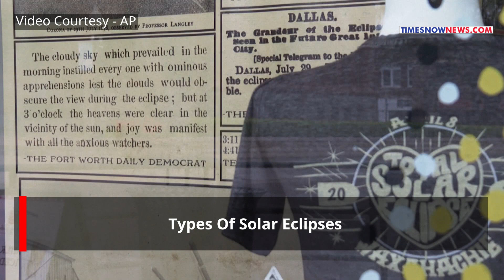Solar Eclipse 2024: Phenomenon To Occur After 400 Years? Why Celestial Event Is So Rare? NASA Says..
The first solar eclipse of 2024 is set to occur today. Although not observable from India, this total solar eclipse will sweep across North America, passing over Mexico, the United States, and Canada.